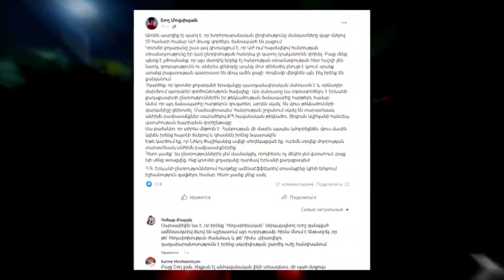Սև ու Մութ ամպեր Քոչարյանի համար